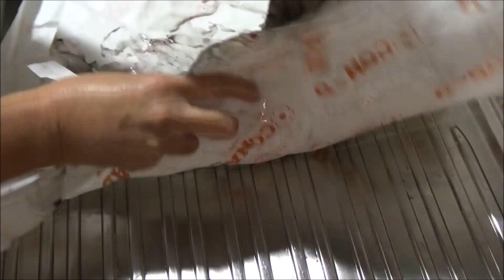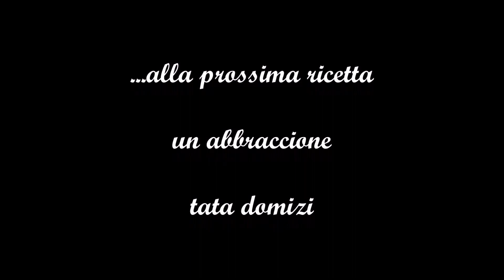Seppia con i piselli - ricetta semplicissima